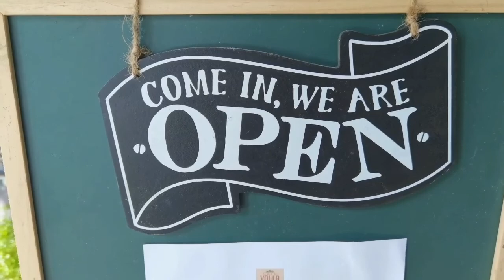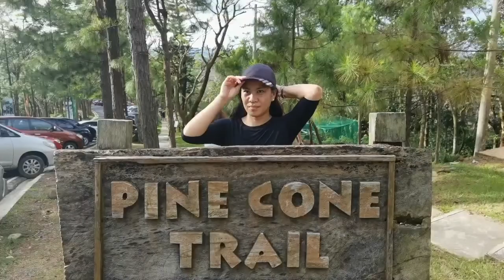Tagaytay Crosswinds November 2020 | P2 | Katherine Galido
Hi! My name is Katherine Grace C. Galido. Some Random Vlogs in my day to day life that I've uploaded. Don't expect too much I just vlog for fun. Enjoy watching! Stay Safe guys and God bless! 🤗